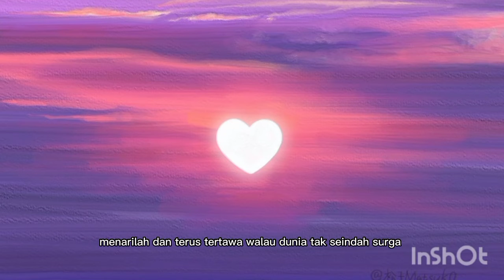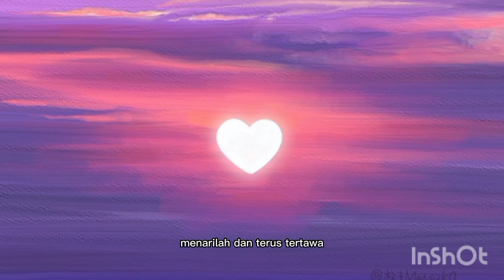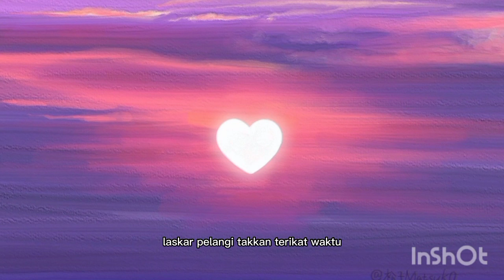Laskar Pelangi by Eflina Mutia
‎@AIS Channel